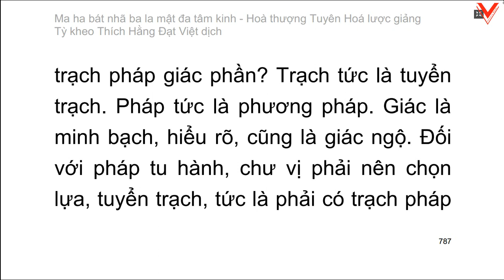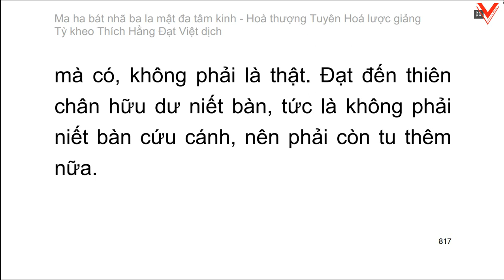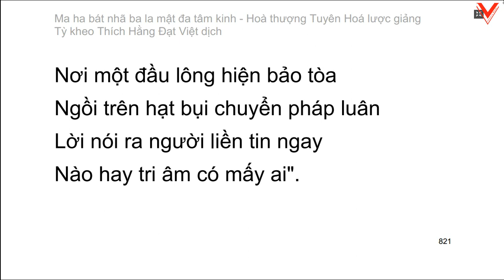Bát Nhã Ba La Mật Đa Tâm Kinh 般若波羅蜜多心經 - H.T Tuyên Hoá lược giảng - T.K Thích Hằng Đạt Việt dịch